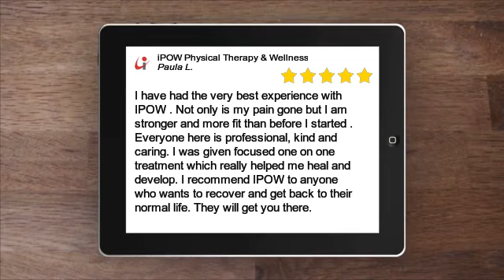iPOW Physical Therapy & Wellness Terrific 5 Star Review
I have had the very best experience with IPOW . Not only is my pain gone but I am stronger and more fit than before I started . Everyone here is professional, kind and caring. I was given focused one on one treatment which really helped me heal and develop. I recommend IPOW to anyone who wants to recover and get back to their normal life. They will get you there.